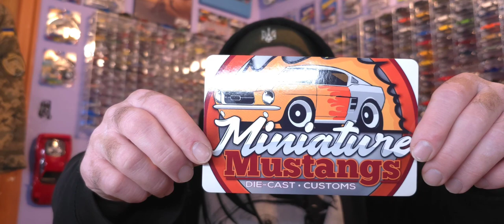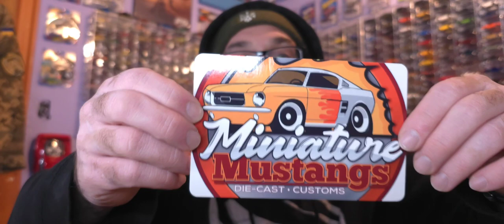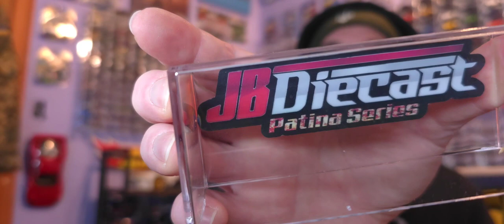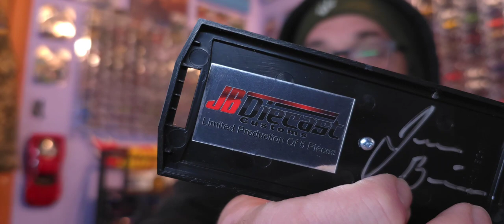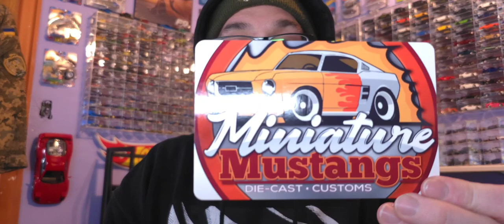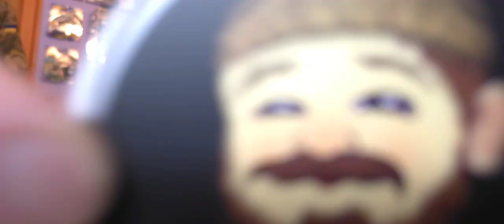MINIATURE MUSTANGS A Steve box you all want!!! And Custom Hot wheels Auction talk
naztalgic@youtube read rules below
Customs by Steve @ministangs

Hot wheels for Ukraine Charity auction is on March 23th Saturday  Eastern
on Naztalgic Youtube ch

Bids will be expected to be paid before the end of the auction (Preferably immediately after the lot is sold.) If you do not your wins will be voided.

The bids will be taken in the chat section of the live stream. Please account for up to a 30 second lag when making your bids.

Each lot will be last for 2 minutes.

Once time is up "Times Up" will appear in the chat. No bids will be taken following that. The winner will be determined by the order of the chat of the auctioneer and may differ from yours. Auctioneer's decision is final.

Bids will be in increments of $1.(The $.01 joke is old. Let it die with dignity.)

Winners will be contacted with shipping costs the following week.

Remember this is for the volunteers in Ukraine. Please bid as genorously as you can.